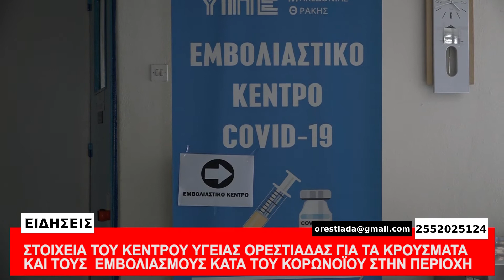ΣΤΟΙΧΕΙΑ ΤΟΥ ΚΕΝΤΡΟΥ ΥΓΕΙΑΣ ΟΡΕΣΤΙΑΔΑΣ ΓΙΑ ΤΑ ΚΡΟΥΣΜΑΤΑ ΚΑΙ ΤΟΥΣ ΕΜΒΟΛΙΑΣΜΟΥΣ ΚΑΤΑ ΤΟΥ ΚΟΡΩΝΟΪΟΥ